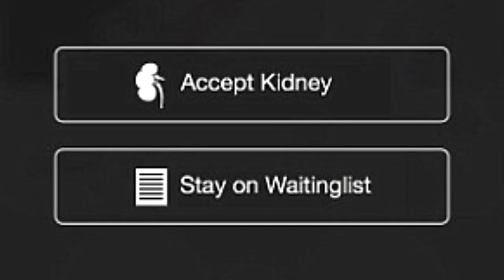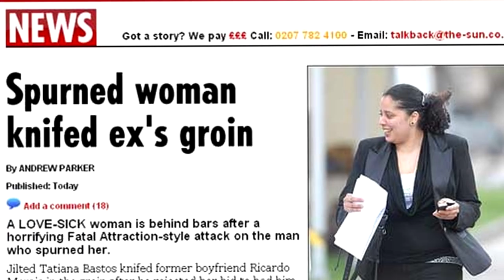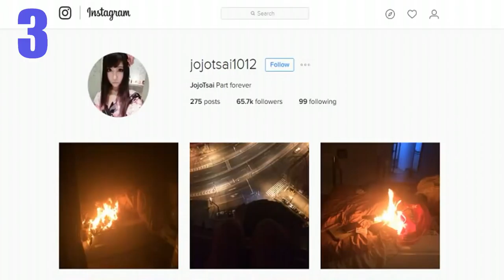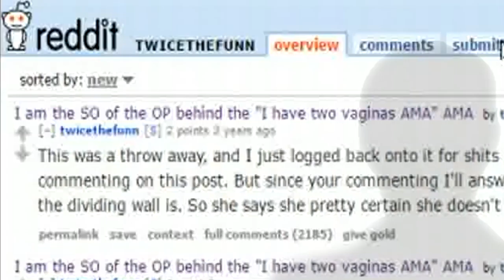10 Girlfriends You Wont Believe Actually Exist | Craziest Girlfriends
Top 10 craziest and strange Girlfriends You Won't Believe Actually Exist.
Most rare viral facts about Girlfriends.

●Legal Information

Storyboard Source -

A Very Big Thanks To All Original video Owner,
You retain your copyright and other users get to reuse your work subject to the terms of the license.
You are granting the entire YouTube community the right to reuse and edit that video.

● List Include -

10. Sarah-Snyder
09. Lori Interlicchio
08. Chalie Simon
07. Dominique Fischer
06. Tatiana Bastos
05. Michelle Carter
04. Magali Jaskiewicz
03. Lee Jia Yao
02. NurseryRN
01. Jodi Arias